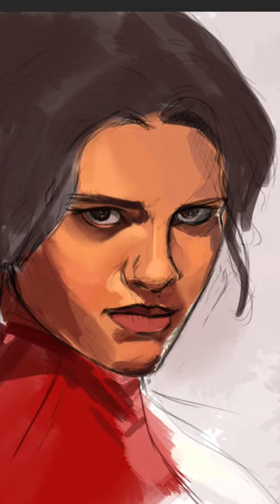Supergirl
A quick painting of Sasha Calle who played the new Supergirl in the new flash movie.